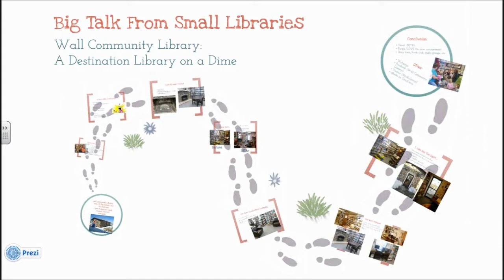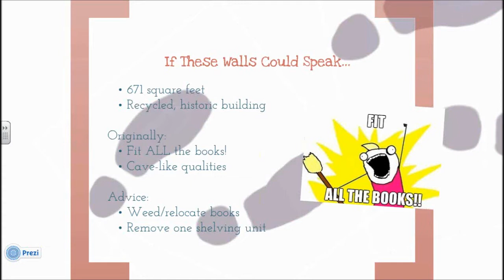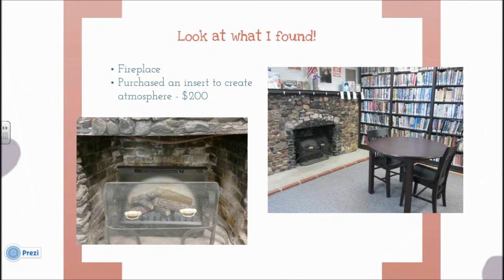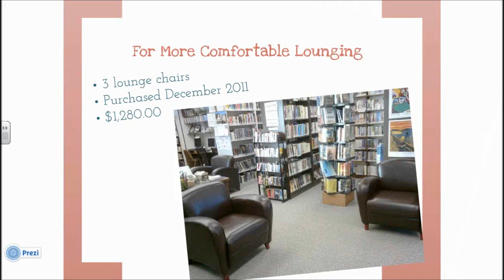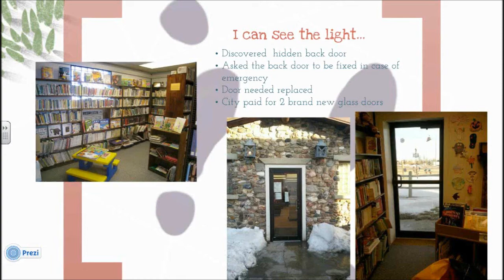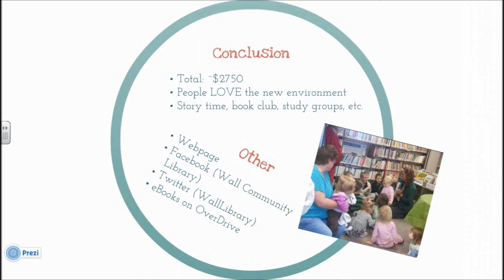Big Talk From Small Libraries: A Destination Library on a Dime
Wendy Brunnemann, Director, & Libbi Sykora, Assistant Librarian, Wall Public Library (SD)

Wall Community Library is housed in a small, historic building. Prior to our arrival in 2011 the goal seemed to be to put as many books as possible into this small space. The back door had been covered over in order to add more bookshelves, leaving a single door for egress. There was no place for hanging out; the space was cramped, unfriendly, and cave-like. This story tells how, in the time of reduced spending, we were able to make some small, inexpensive changes that packed a big punch and made our library an open, welcoming community destination!

Presented at the Big Talk From Small Libraries 2013 Online Conference on 28 February 2013

CC-BY-NC 3.0 The Nebraska Library Commission